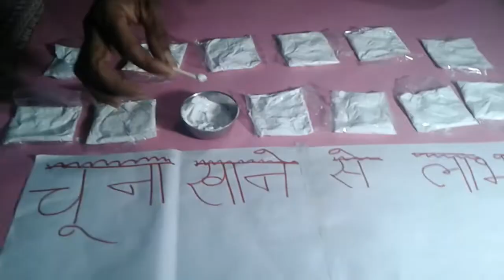Chuna dwara chikitsa ayurved accupressure jaipal singh arya nd delhi